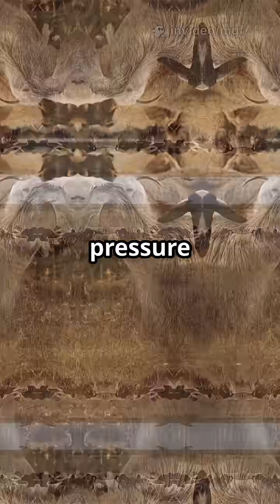Parasite-Proof Goats: The Genetics Every Farmer Needs. Breed Genetic Worm Resistance Fast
🧬 Stop Losing Goats to Worms—Breed Natural Resistance!
East African studies prove some goats carry genetic superpowers against Haemonchus and other killer worms. In this video we reveal the science (SEA vs Galla, MHC markers, FAMACHA tips) and a step-by-step breeding playbook to build a parasite-proof herd—saving you money on dewormers and boosting growth.

Why genetics beat drugs
Local vs exotic—SEA goats’ hidden advantage
Heritable traits (FEC, PCV) & how to track them
DNA markers & upcoming GWAS breakthroughs
Practical on-farm selection with FAMACHA
Crossbreeding the right way (Boer × SEA)
Case studies from Kenya & Uganda
Action plan & free checklist

💡 Grab the free “Worm-Resistant Breeding Checklist”—comment GENETIC PDF below and we’ll DM it!